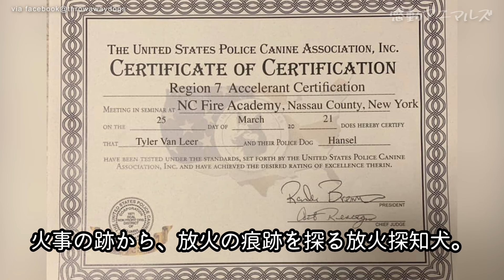闘犬組織から救出された犬。ピットブルゆえに保護先でも殺処分の危機に…。犬は思わぬ才能を見せ…【感動】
アメリカン・ピット・ブルのヘンゼルは、カナダの闘犬組織の元で誕生しました。
闘犬は多くの国や州で禁じられています。
ヘンゼルが生まれたカナダのオンタリオ州では、闘犬に利用される事の多いピットプルの飼育自体が禁止されていました。
ヘンゼルが生後7週の時、ようやくこの組織が摘発されました。
21匹ものピットブルが劣悪な環境で違法に飼育されている事がわかり、複数の人間が逮捕されたのです。
この時、保護されたヘンゼルたちは殺処分の危機を迎えていました。
闘犬として育てられ攻撃性のある彼らは危険だとして、保護した施設が安楽死させたいと裁判所に申し出たのです。
どのみち、オンタリオ州では飼育される事自体が違法なヘンゼルたち。
けれど、彼らに罪はありません。
「21匹を守ろう」という活動が、瞬く間に広がりました。
そして、アメリカのフィラデルフィアにある非営利団体が名乗りを上げます。
ヘンゼルやその姉のグレーテルなど、保護されたうちの5匹を引き取ってくれる事になったのです。
この団体では、保護犬に警察犬や消防犬になるための訓練を受けさせていました。
そこでヘンゼルは思わぬ才能を見せます。

みかん